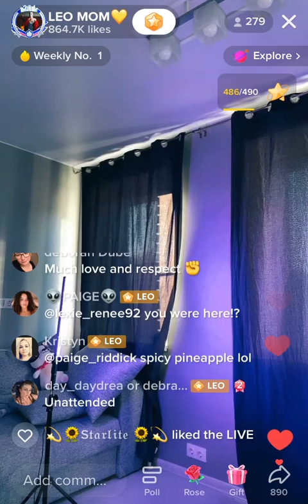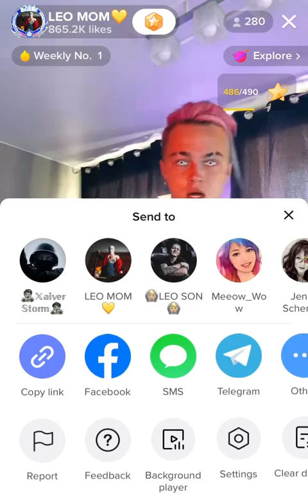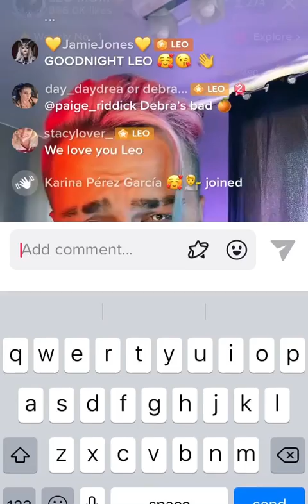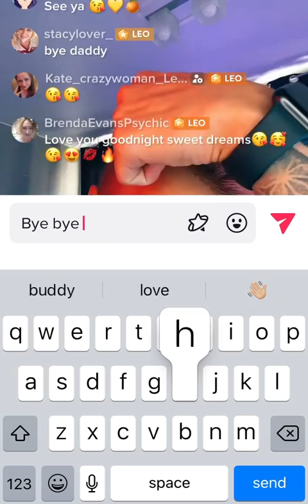💛 Leo says goodbye to his TikTok followers.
Leo is such a sweetie xxx